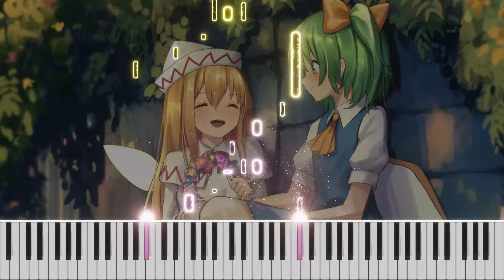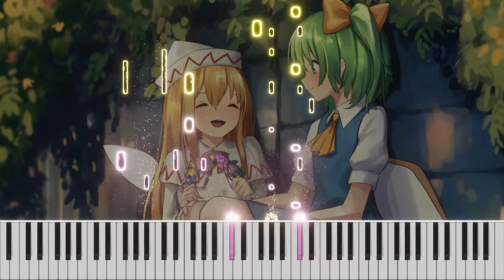[Touhou Piano Cover]天空の花の都 - 東方妖々夢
天空の花の都
作曲、编曲：ZUN(上海アリス幻樂団)
原作：東方妖々夢　～ Perfect Cherry Blossom
Arr & Cover By MooNote

東方projectの中でも好きな曲で、リラックスできるような、でも悲しいような、とても素敵な曲です。

新東方projectピアノ働画は久しぶりですが、次回はウマ娘のピアノ演奏働画を更新します。

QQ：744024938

🌅私の夢の一部になってくれてありがとう🌅

🎹私が演奏できるピアノ曲のリストです🎹

🎶私のピアノ譜/他の楽譜はこれらの場所で購入することができます!🎶

📱私の他のソーシャル/ストリーミングプラットフォームをフォローすることを忘れないでください📱

🏙️社交プラットフォーム🏙️
🌏中国大陸内🌏

🎹音楽ストリーミング🎹
🌏中国大陸内🌏

😎僕のギア😎
俺の愛キーボードが：Arturia MKII
マイク：AKG LYRA
イヤホン：ATH-M50X